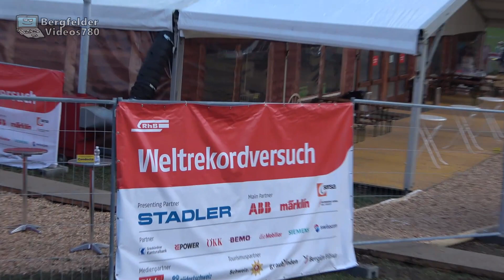Der längste Personenzug der Welt 🔹 1,9 km Weltrekord-Zug der Rhätischen Bahn auf der Albulabahn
Mit 25 aneinander gereihten Capricorn Triebzügen stellte die Rhätische Bahn eine Weltrekord Fahrt auf.
Ich habe den Zug auf seiner Fahrt von Preda nach Alvaneu über Bergün und Filisur begleitet an diesen Stellen:
00:00 80 m langer Modellzug in Bergün
00:57 Albulabahn Kehrtunnels
10:15 Bergün
17:43 Landwasserviadukt

(Schlussszene: langes Outro)
English:
With 25 so-called Capricorn trains the Rhaetian railways accomplished a world record with this train.
I followed this train from Preda to Alvaneu via Bergün and Filisur.
Aufnahmedatum: 29. Oktober 2022

© BergfelderVideos780